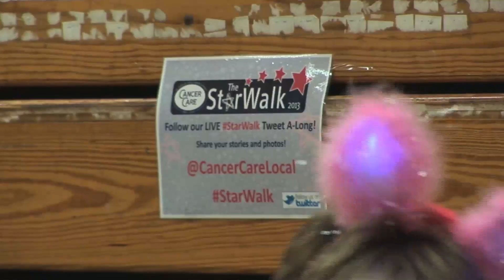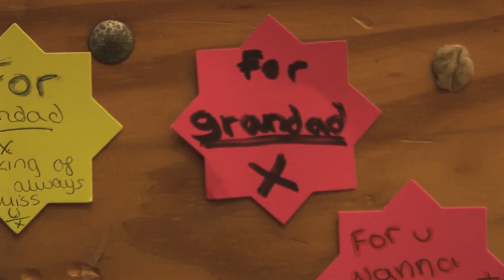CancerCare's Star Walk 2013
Thank You to everyone who stepped out on this year's CancerCare's StarWalk on Saturday 18th May. Please don't forget to get your vital sponsorship money into CancerCare.